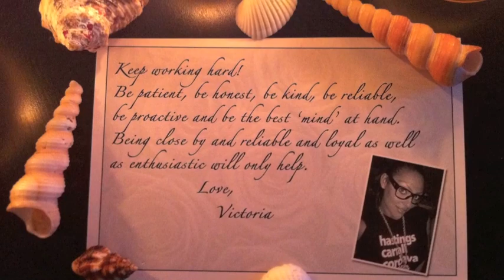Victoria Leeming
A memorial for Victoria Leeming.  She was a beautiful person inside and out... You will be missed.